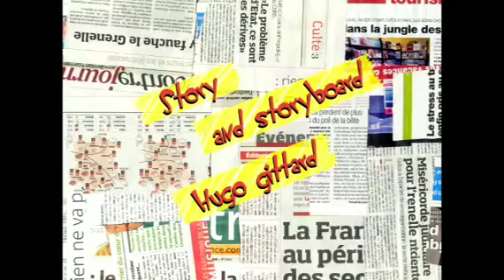Abandoned Cockroaches I Oggy And The Cockroaches Animation I Season 3 Episode Four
Ep 4!